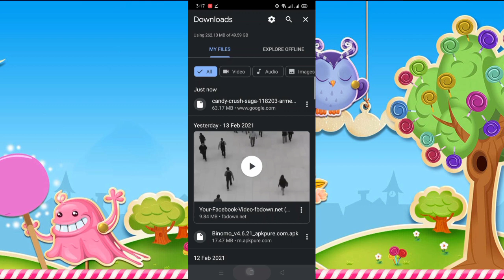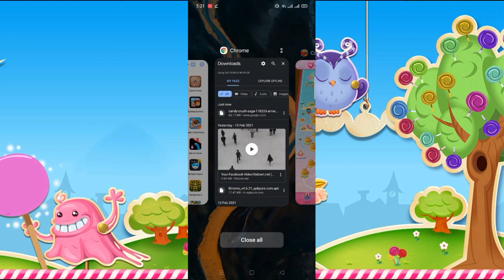Lulubox Facebook Login Problem Solution 💯 || Candy Crush Saga Facebook Login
🔥Candy crush Lover 🔥
All New Levels first 🥇 on my channel

Get unlimited booster 💯 working trick

Candy crush saga level 9999

New World 2021🌍 Record Level 🔥

Candy crush saga special edition 10000